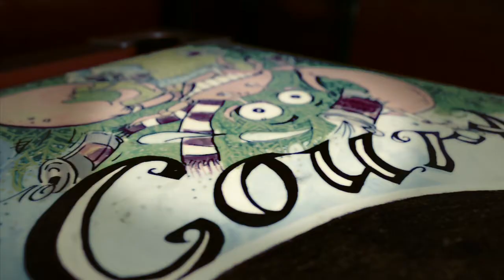THE COURTHOUSE HOTEL NEWTOWN - Crab Racing 'Steel Springs Anzac Day'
Wednesday Night Crab Racing @ The Courty from 7.30pm.
Leading up to Anzac Day, remember the diggers by naming your crab accordingly. Maybe, The Crab of Tobruk, or Soldier Crab..
Plenty of Courty Cash to be won